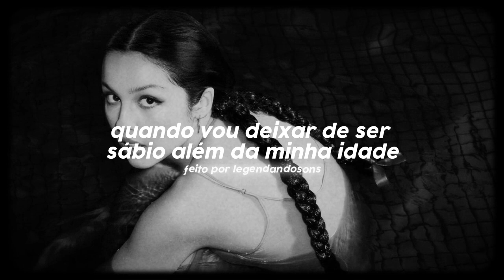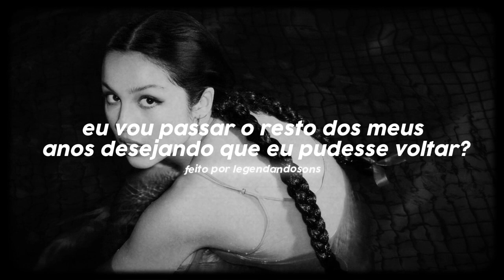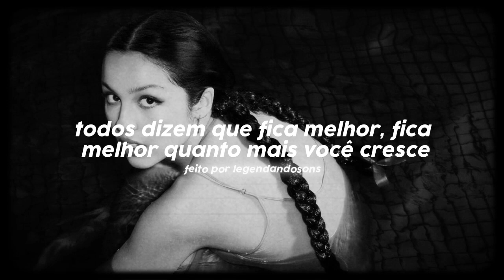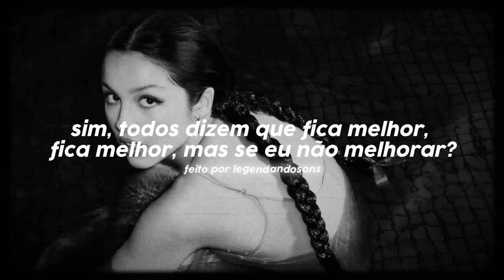teenage dream - Olivia Rodrigo (Tradução/Legendado)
Canção: teenage dream

⚠️ Canal apenas com o intuito de lhe oferecer letras e traduções de músicas.

📂 Direitos Autorais:
Olivia Rodrigo e aos demais responsáveis por essa obra.